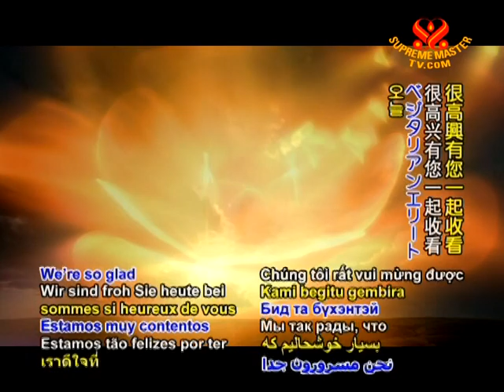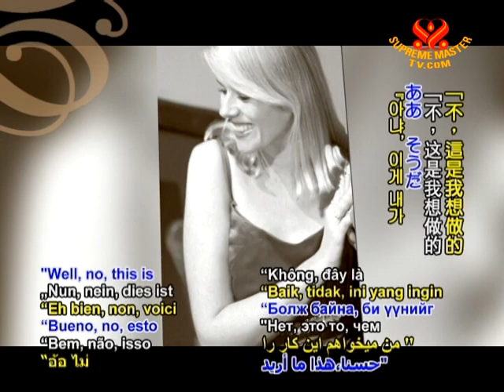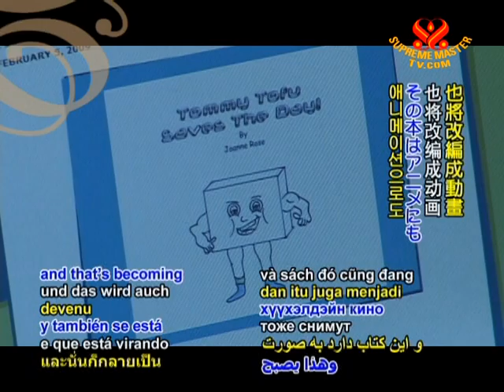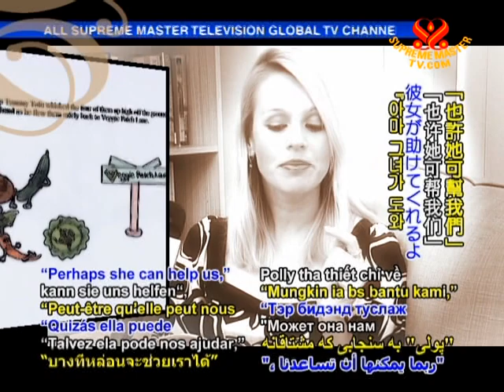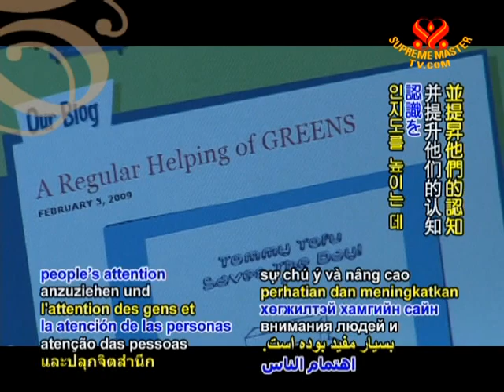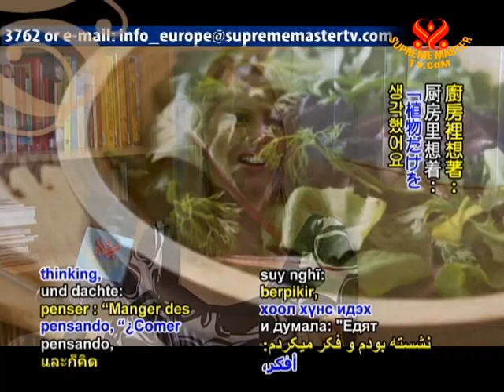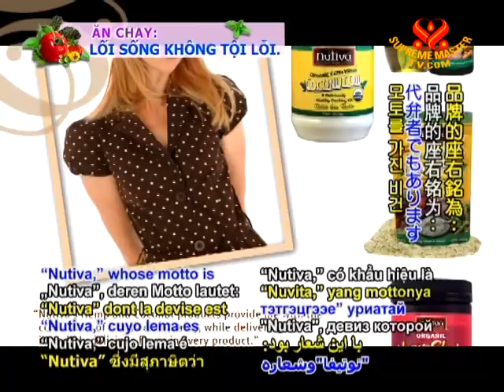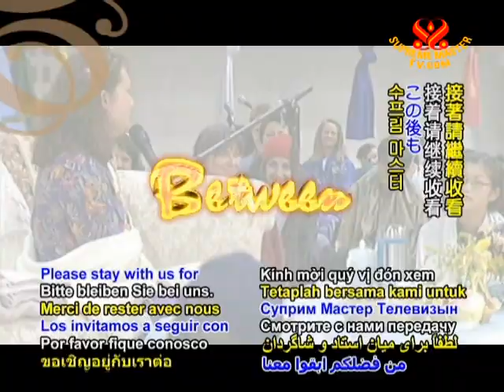Joanne Rose, Blossoming Star and Vegan Visionary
• VEG954; Aired on 25 Apr 2009
The actress, model, spokesperson, and founder of Vegan Vision chats with Supreme Master Television about her entry into modelling and acting, and her current projects and innovations around gently inspiring people towards the vegan lifestyle. Laughter is an avenue that Joanne believes could reach and bring people together at any level because humor is universal. Therefore, she is creating comedy sketches and comic books to inspire adults and children in a lighthearted way. Joanne also promotes Nutiva vegan products.